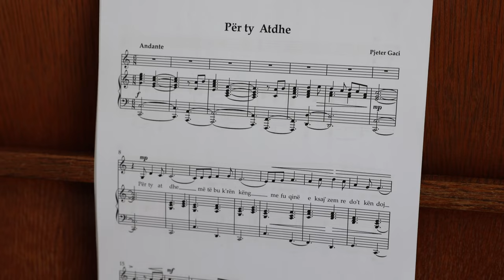Greta Kastrati - Për ty Atdhe (Official Video)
Publisher: Bproduction